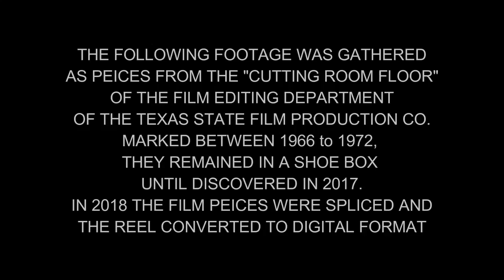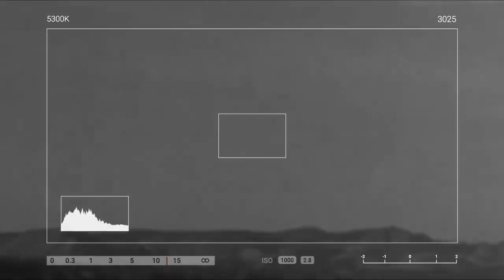FAKE MOON LANDING ORIGINAL VIDEO FOOTAGE NEVER BEEN PUBLISHED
Cutting Room Floor NASA Faking Of The Moon Landing 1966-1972
NASA-(NEVER A STRAIGHT ANSWER)